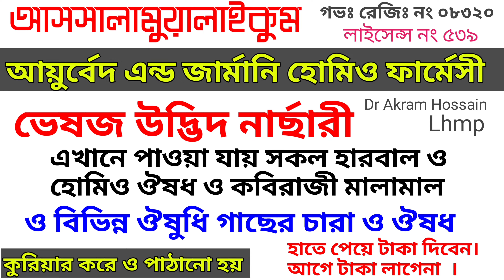শিয়াল কাটা গাছটি বিষাক্ত কিন্তু ঔষুধি গুনেভরা ।। gardening nature medicineplant শিয়াল_কাটা-গাছ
আজ আমি যে গাছ নিয়ে আলোচনা করব গাছটির নাম শিয়াল কাটা গাছ।
⭕এই গাছের কাণ্ড দেখতে কিছুটা শিয়ালের লেজের মতো এবং এর গা-ভর্তি কাঁটা। এ জন্যই এর নাম শিয়ালকাঁটা। বেলেমাটিতে ভালো জন্মায়। এর ডাঁটা রান্না করে খাওয়া যায়।
⭕এর বৈজ্ঞানিক নাম আর্জিমোন মেক্সিকানা, এটি প্যাপেভারেসি গোত্রের গাছ। এর কাণ্ড, পাতা ও ফলে কাঁটা থাকে। এর ফুলে পাপড়ি থাকে ৬টি। এর বীজ ও মূলের নির্যাস থেকে তেল আহরণ করা যায়। এই তেল দিয়ে প্রদীপ জ্বালানো যায়। এর নির্যাসকে কীটনাশক হিসেবে ব্যবহার করা যায়।
⭕শিয়ালকাঁটা ভেষজগুণে পরিপূর্ণ। এই গাছ কৃমি, পিত্ত ও কফনাশক। জ্বর ও মূত্রকৃচ্ছ্র রোগে কার্যকর। মূলের রস কুষ্ঠরোগ নিরাময়ে কাজে লাগে। গাছের পীত বর্ণের নির্যাস গনোরিয়া ও উপদংশ রোগে বেশ উপকারী। রক্তের ক্ষমতা তৈরিতে, নতুন রক্ত তৈরিতে, দেহের ক্ষয়পূরণে, পেটের যাবতীয় রোগ নিরাময়ে শিয়ালকাঁটা ব্যবহৃত হয়।

👉আপনি যদি কোন সমস্যার জন্য কবিরাজ এর সাথে যোগাযোগ করতে চান ?